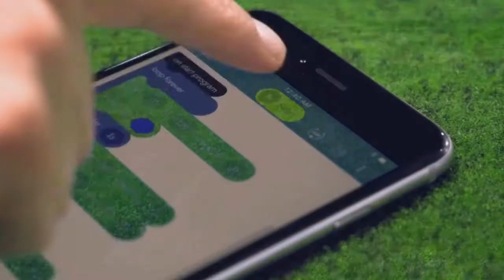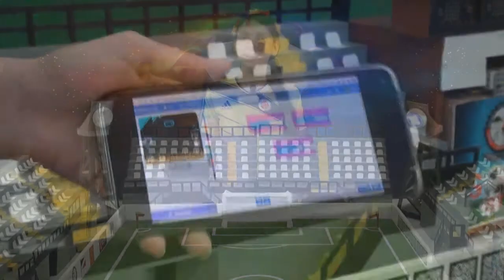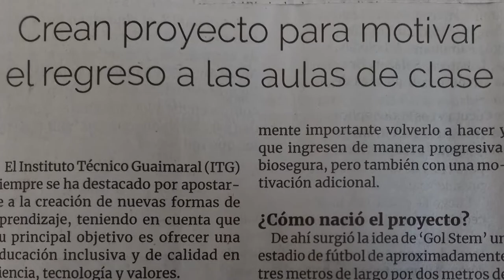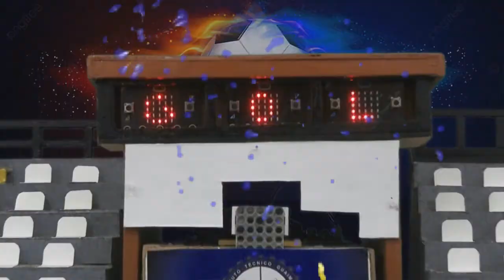EXPERIENCIA SIGNIFICATIVA GOL STEM